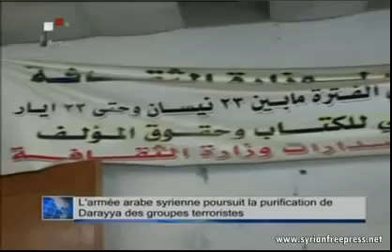05_02_2013 ~ SYRIE (FRA) ~ Vidéo Nouvelles de la Télévision Syrienne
05_02_2013 ~ SYRIE (FRA) ~ Vidéo Nouvelles de la Télévision Syrienne
... ... ...and associated web spaces... ... ...